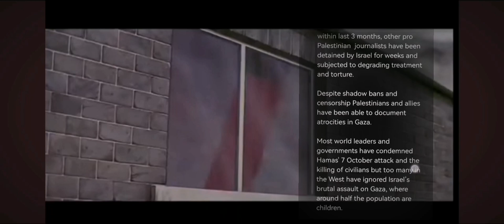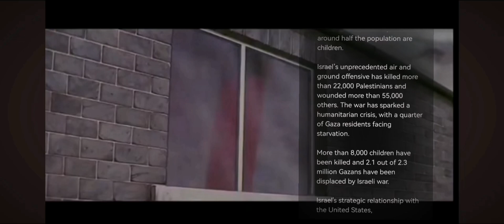More than 113 journalists have been killed in Gaza since Israel’s unprecedented air&ground offensive